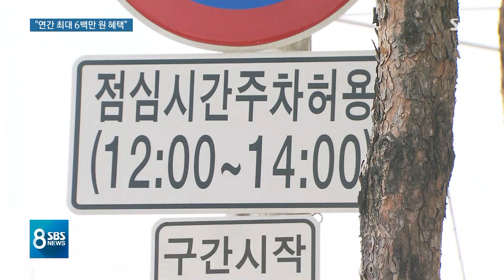"자영업자 연 최대 6백만 원 혜택"…정부 지원책 보니 / SBS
경기 불황과 최저 임금 인상으로 힘들어하는 소상공인과 자영업자들에게 정부가 세금 부담 줄여주고 사업에 드는 비용도 아낄 수 있게 하는 내용의 대책을 내놨습니다.
한 해 6백만 원 정도라고 하는데, 먼저 오늘(22일) 나온 내용을 김흥수 기자가 전해드리겠습니다.